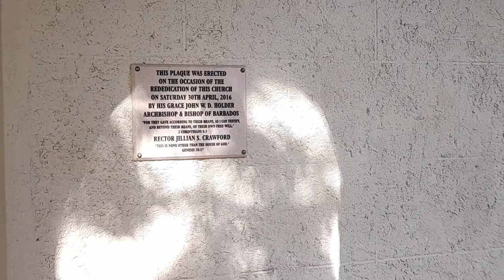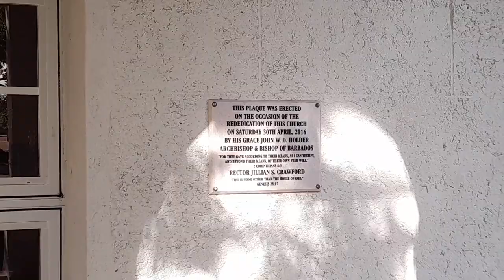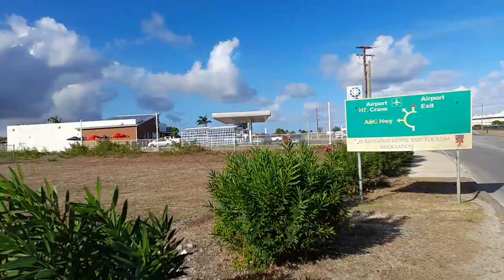A Walk Around The Grantley Adams Int'l Airport✈ In Barbados🇧🇧